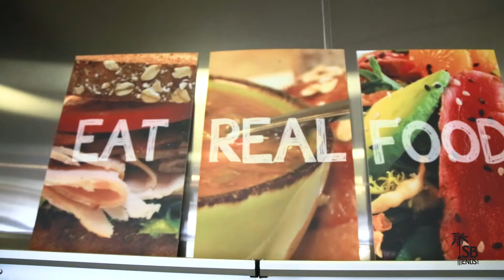SBmenus.com - Silvergreens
EAT Real FOOD

That's what we believe in at Silvergreens. Lots of flavor made with fresh, locally sourced ingredients. Healthy food that makes you feel good and provides natural energy at the same time. Order online for delivery or takeout on SBmenus.com

SBmenus is Santa Barbara's #1 on demand restaurant platform delivering 110+ local restaurants to your door!